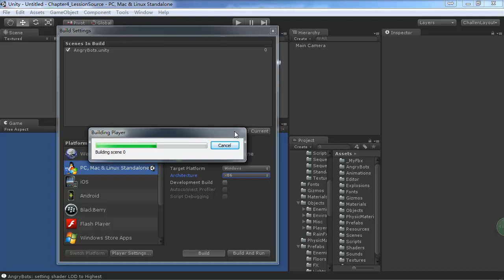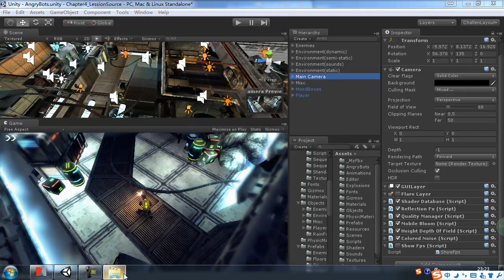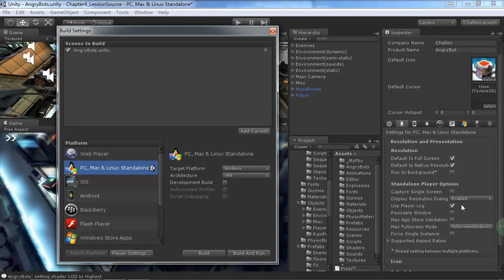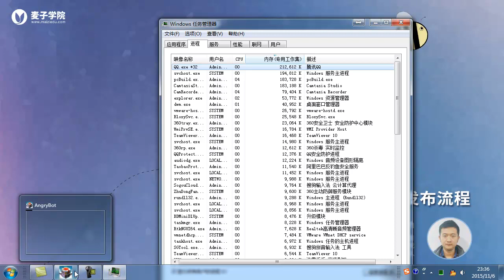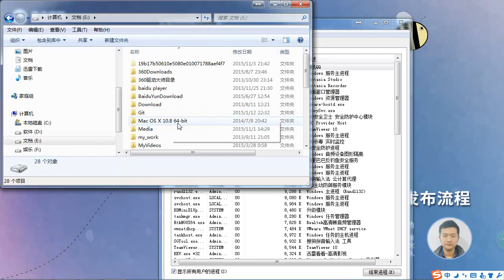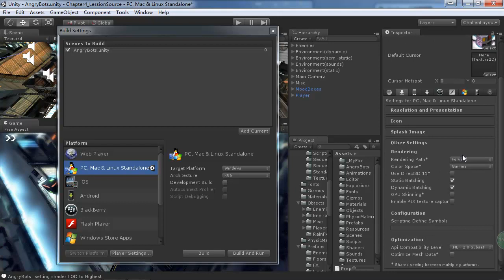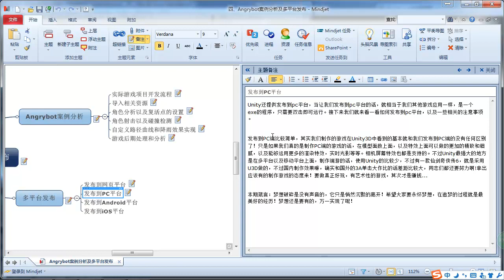Angrybot实例分析及游戏发布流程8 发布到PC平台